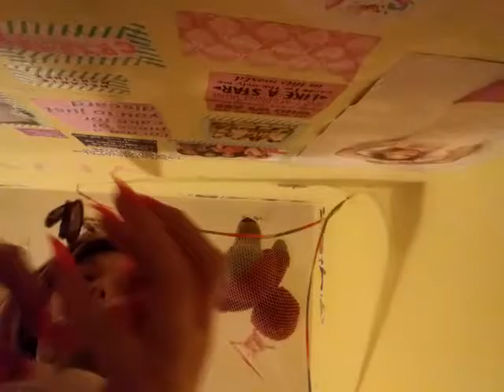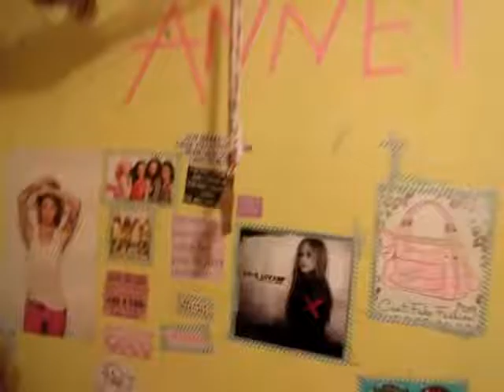Decorating My Room